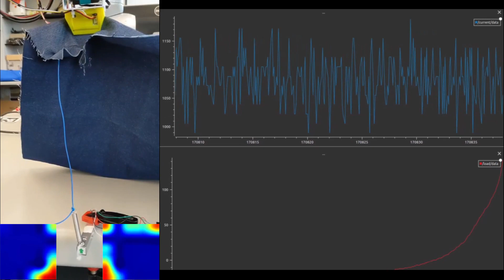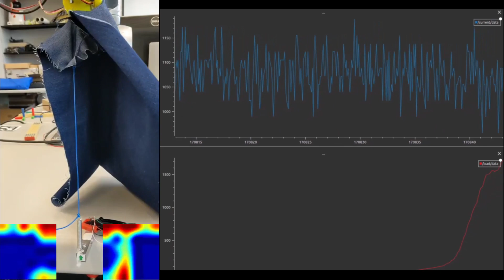Multimodal Pipeline for Grasping Fabrics from Flat Surfaces Demo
Demo video of our work "Multimodal Pipeline for Grasping Fabrics from Flat Surfaces".